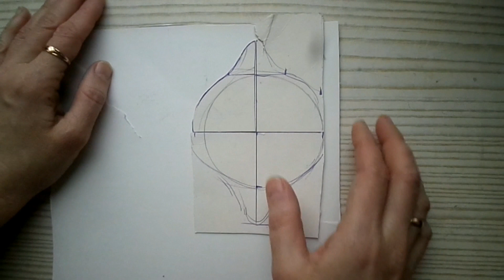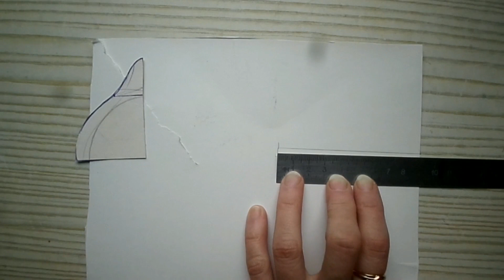Игрушка на ёлку "Клетка с птичками" Мастер-класс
Представляю Вашему вниманию мастер-класс по оригинальной ёлочной игрушке в виде клеточки с птичками. Размер игрушки может быть каким угодно-на Ваше усмотрение, вместо шпагата вполне можно применить нитки для вязания, если нет салфетки с птичками, то их можно нарисовать или распечатать в нужном размере.
Идея и работа авторские, работа участвует в конкурсе ёлочной игрушки, на сайте Ярмарка Мастеров
Материалы:
-Тонкий плотный картон;
-Карандаш;
-Ножницы;
-Линейка;
-Льняная ткань;
-Шпагат;
-Салфетка для декупажа с птицами(можно купить в магазинах для творчества);
--Акриловая краска;
-Акриловый лак;
-Спонж;
-Кисти для красок и для лака;
-Полимерный клей;
-Термо-пистолет;
-Декоративный шнур;
-Лента;
-Стразы;
-Подвеска с бусинами или декоративная кисть из ниток.
Музыкальное сопровождение исполнитель: Jingle Punks
композиция: 12 Days of Christmas (Instrumental)
Приглашаю желающих на платный вебинар по ёлочной игрушке "поросенок Пигги", вебинар будет проходить на сайте Ярмарка Мастеров 17.11.18г в 15:00 по Московскому времени, все подробности
Желаю всем волшебного творческого вдохновения, Мира и всех Благ Вам и Вашим близким!